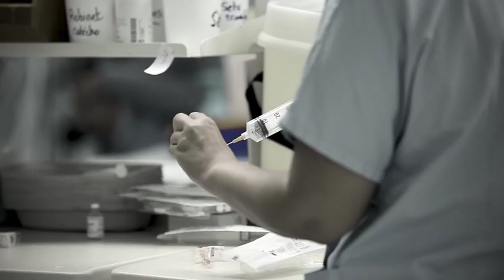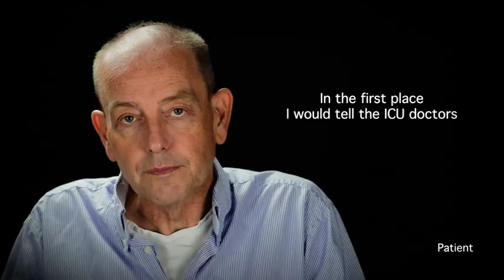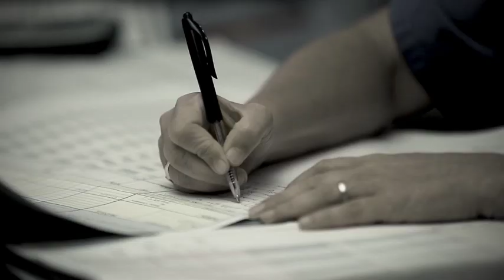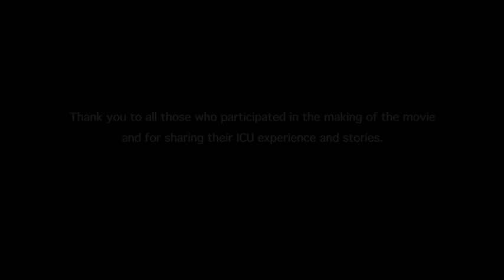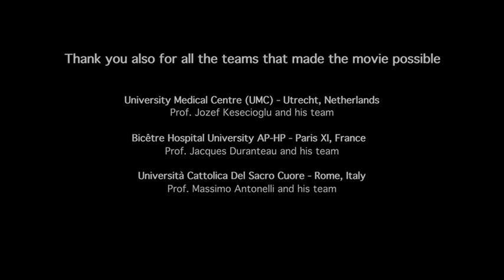ICU Faces - ESICM Full version